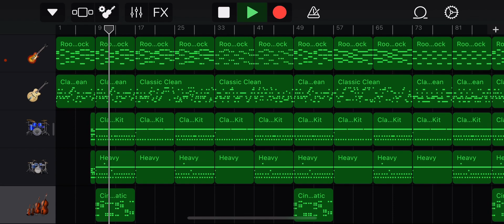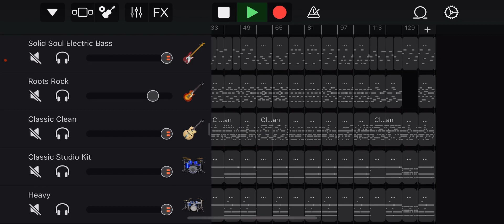Here is a peek at Rapid Increase of Prosperity from my 2nd album, The Great Secrets Produced by me